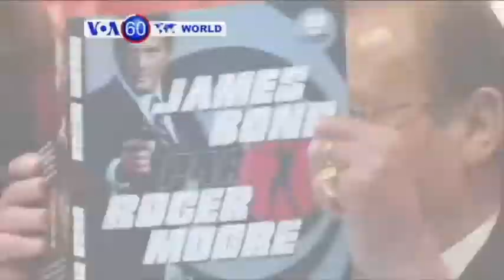VOA國際60秒(粵語): 2017年5月24日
1. 菲律賓宣佈南部省份棉蘭老島戒嚴60天
2. 曼徹斯特爆炸案後全英國加強保安
3. 緬甸領導人昂山素姬開啟新一輪和談
4. 美國總統川普與教宗在梵蒂岡會晤30 分鐘
5. 英國影星羅渣摩亞病逝 享年 89 歲